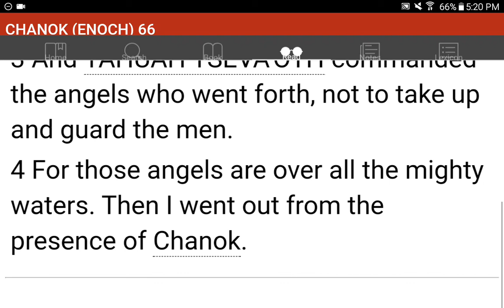💜h?™ "What's the MOST HELPFUL & SIMPLEST WAY that WORKS?"™ GIVE 1P/Month NOW! GCash